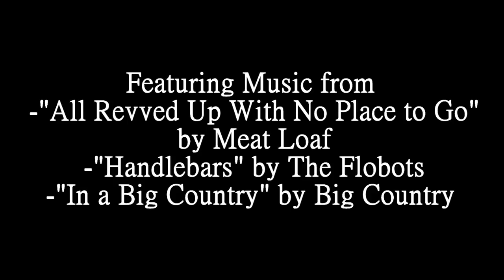A Detective Yarn So Clever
Soooo, you're at the weird part of the internet again. For our final film project, I decided to make an adapted screenplay from Robert Brockway's Cracked article of the same name. I sent him a link and he said that he liked it, which is awesome and he was kind enough to share it with his followers (please don't sue us... please.) A link to the article can be found at the end of the description.
In no way was this our own idea. We used Brockway's article as a base and worked up from that, and I'm incredibly proud of my group, my actors, and the final version of this video. A lot of time and effort went into this project and your views are very much appreciated. Thanks a lot for everyone who helped make this. Oh, and here is the link to the article, read it, it's great: